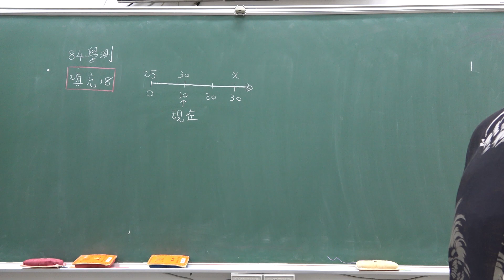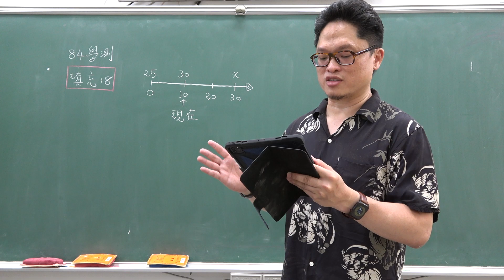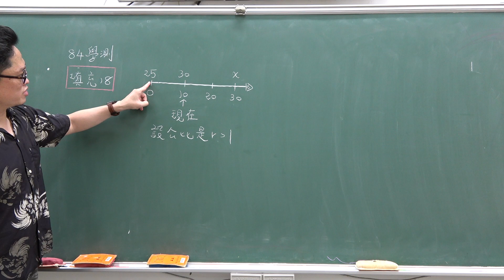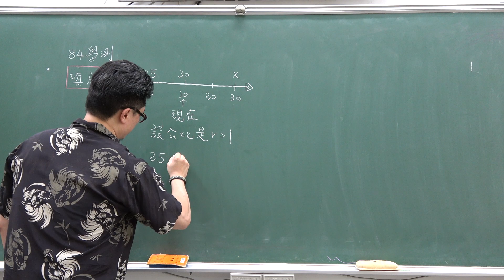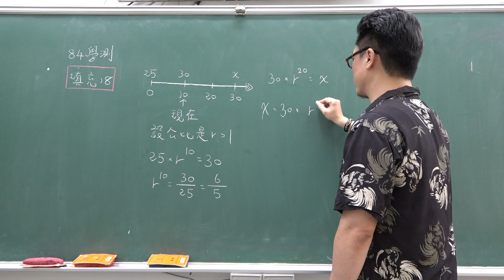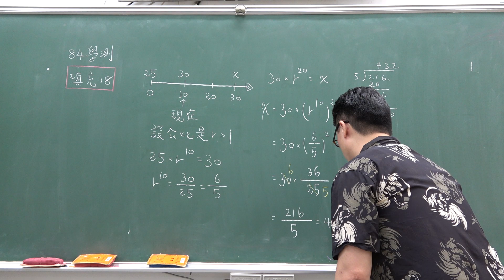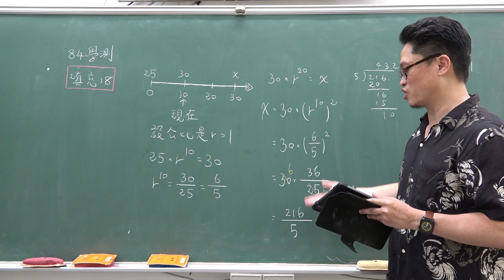1994年(84年)學測考古題｜填充18｜等比數列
更新資訊請上FB粉絲團